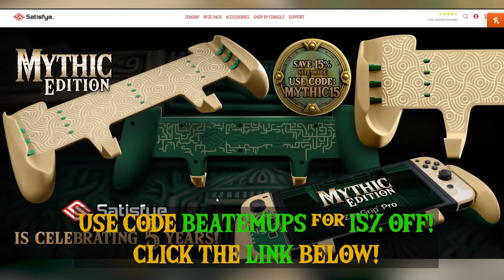My FIRST Impressions of Zelda: Tears of the Kingdom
Zelda: Tears of the Kingdom REVIEW / First Impressions on Nintendo Switch
Head to Satisfye now and get your Mythic Edition while you can. Save 15% with my code BEATEMUPS and don't wait. This offer won't last